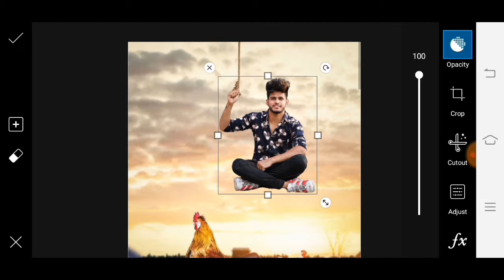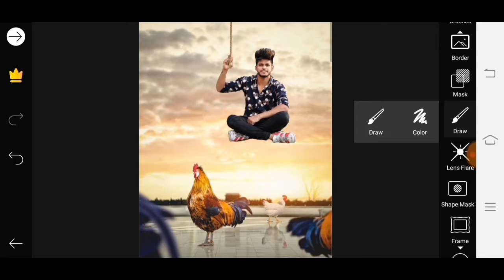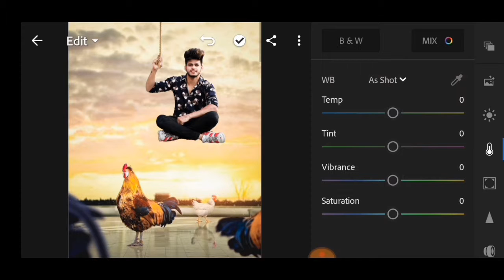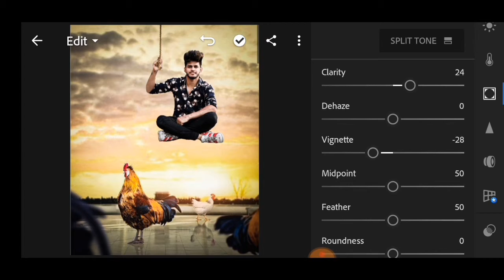New Instagram Viral Hang In Rope Photo Editing | Instagram Viral Creative Photo Editing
So DOSTO UMEED KARTA HU KI APP KO VIDEO PASAND AAI HOGI SO DOSTO AGAR VIDEO PASAND AAI TO PLEASE IS VIDEO LIKE KARDIGIYE OR HUMARE CHANNEL KO SUBSCRIBE BHI KAR LE SO DOSTO MILTE HAU NEXT VIDEO ME TAB TAK KE LEYA BYYY.